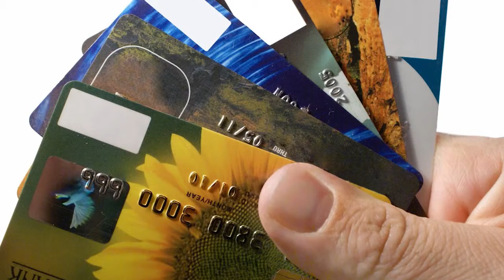02 11 15 Сводка